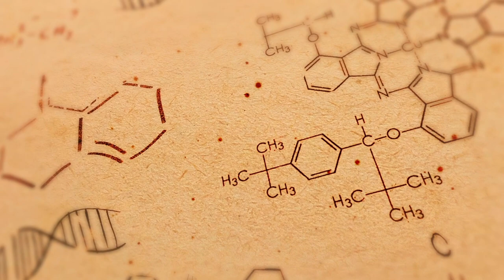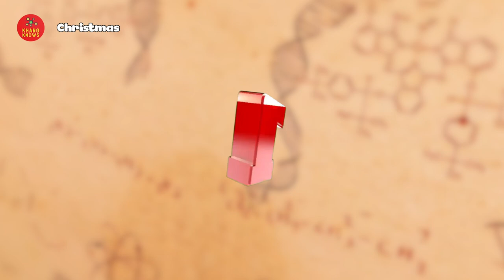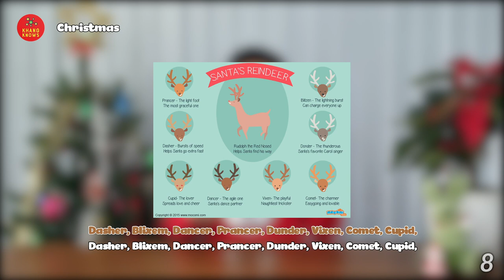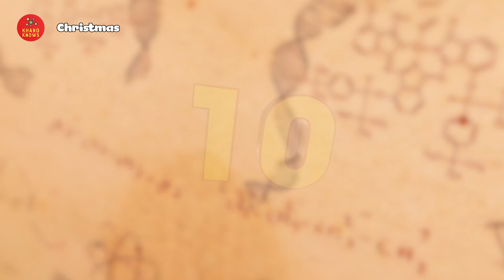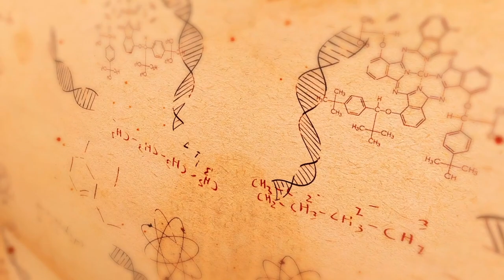KHANG KNOWS – Ep6 | X’MAS 🎄🎄 [Tập 6 - Chủ đề: GIÁNG SINH]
Christmas is one of the most wonderful time of the year and KHANG KNOWS wants  to celebrate this by a special episode to share some interesting information about it.
Giáng sinh là một trong những dịp lễ hội tuyệt vời nhất trong năm và KHANG KNOWS muốn chào đón Giáng sinh bằng một tập thật đặc biệt về chủ đề này.

Hãy cùng khám phá những thông tin thú vị về Giáng sinh trong tập 6 này nha!
Let’s discover the interesting info about Christmas in this episode!